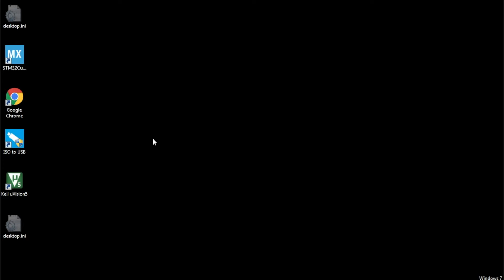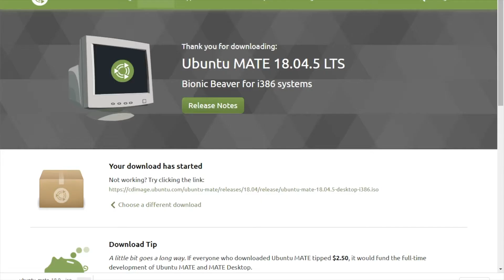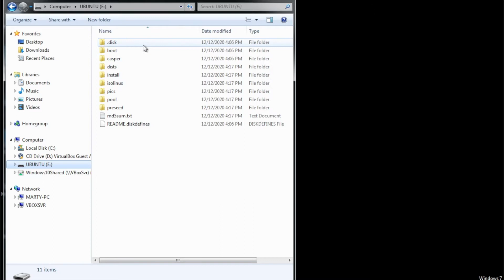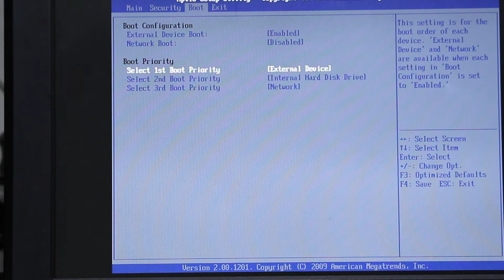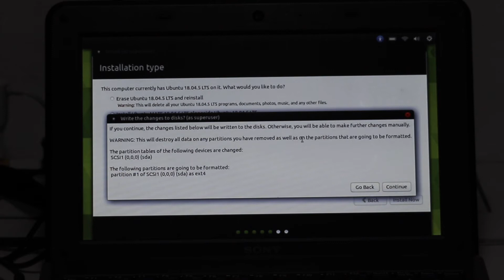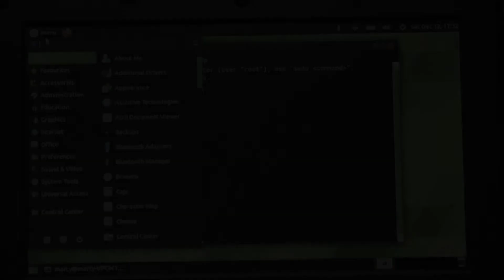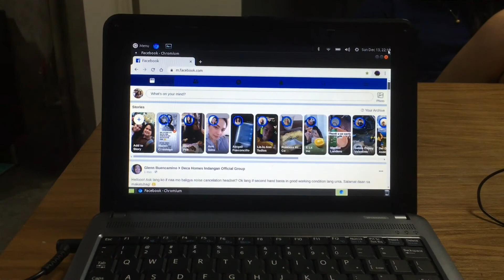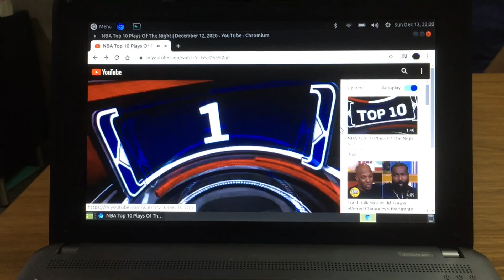Karaan na Laptop na Hangers na Kaayu, Pwede Pa Mapuslan!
This is a solution to bring back old computers to life.
A walk-through on how to instal Ubunto MATE on you old computers.

Command to install Chromium Browser in Ubuntu MATE
"sudo apt-get install chromium-browser"